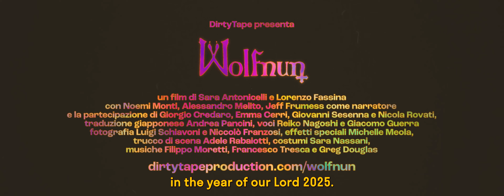Wolfnun - TEASER & VIDEO PITCH (🇮🇹versione italiana🇮🇹)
Wolfnun è il nuovo progetto cinematografico della DirtyTape.
Un finto nunsploitation italiano andato perduto di cui rimangono solo pochi spezzoni e trailer delle versioni giapponese e USA.

Stiamo completando un cortometraggio proof of concept pieno di effetti speciali pratici,
animazioni disegnate a mano e stop motion per riuscire in seguito a produrre un vero e proprio lungometraggio.